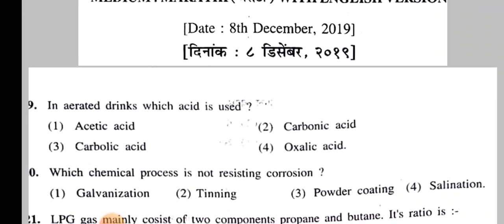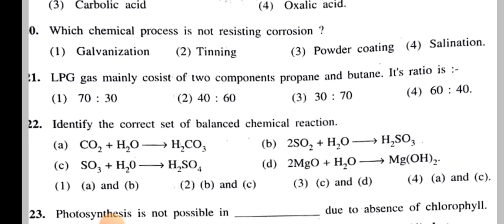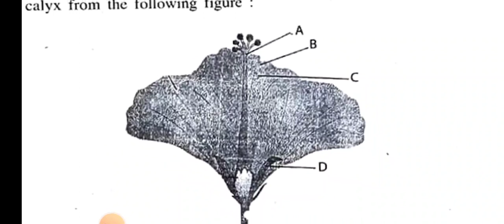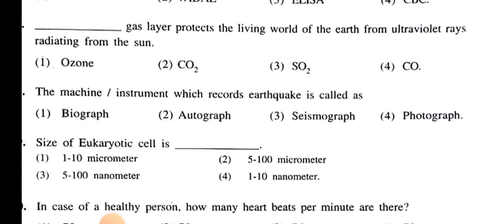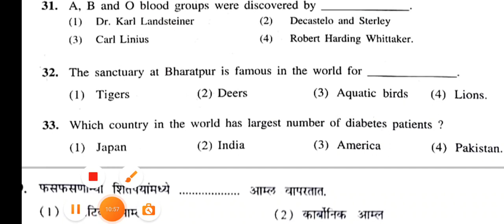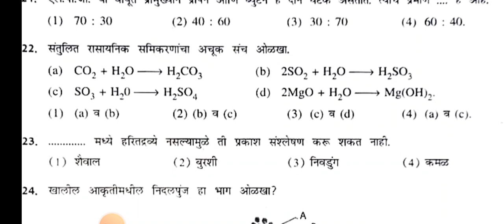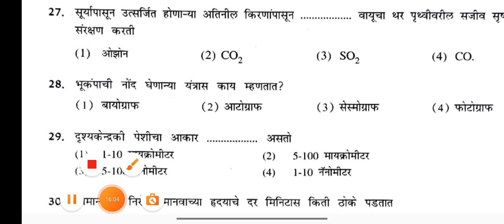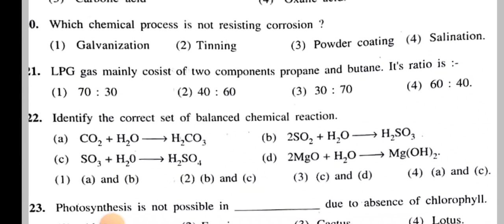NMMS EXAM-23|QUESTIONS PAPER (19-33) SAT-19 WITH ANSWERS|एनएमएमएस परीक्षा23 शालेयक्षमताचाचणी पेपर19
विद्यार्थी मित्रांनो
 नमस्कार आजच्या या सत्रामध्ये आपण 2019 एन एम एम एस परीक्षा आणि अंतर्गत शालेय क्षमता चाचणी पेपर इंग्रजी माध्यमातून आणि मराठी माध्यमातून या दोन्ही माध्यमाच्या विद्यार्थ्यांसाठी पाहत आहोत आजच्या या क्षेत्रामध्ये आपण प्रश्न क्रमांक 29 ते 30 पर्यंतचे प्रश्न उत्तरासह घेतले आहेत.